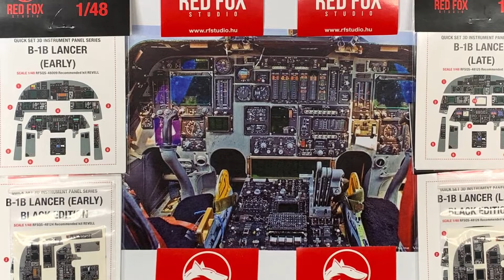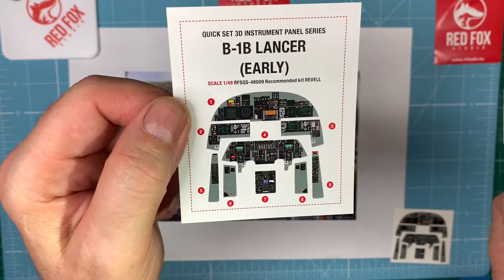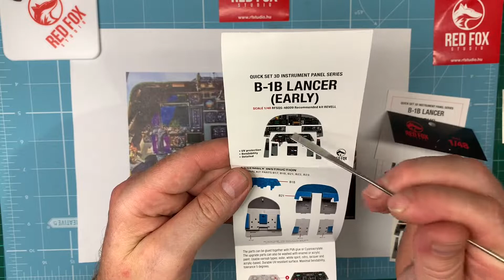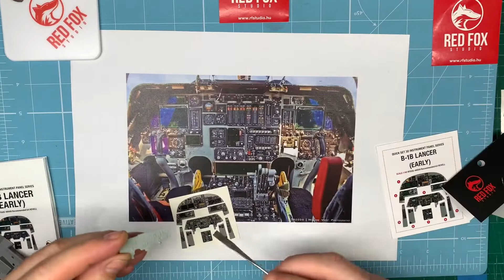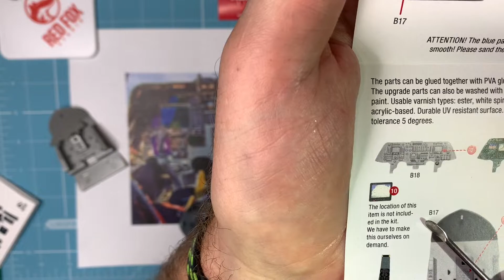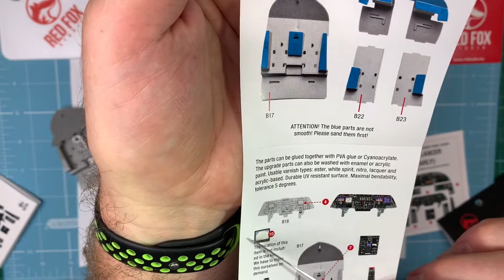Red Fox Studios B-1b 3D Cockpit Set Review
Video review of the 4x Red Fox Studios B-1b Cockpit sets.
Designed for the REVELL 1/48th B-1B Kits
Includes comparisons to Kit parts and to EDUARD B-1b Cockpit sets.
Shows fitting to kit parts and how to apply and use. Instructions presented as well.